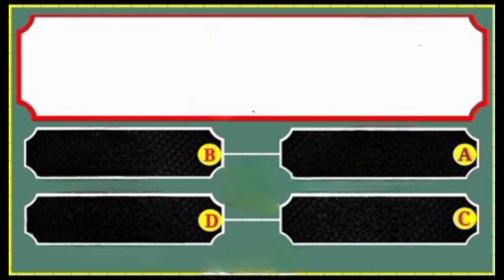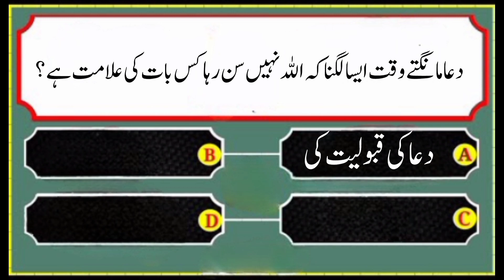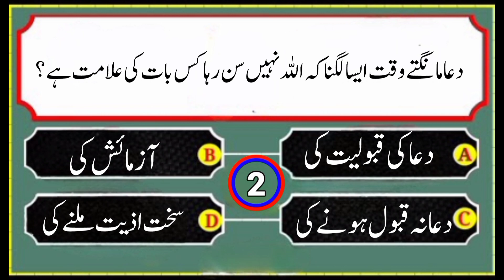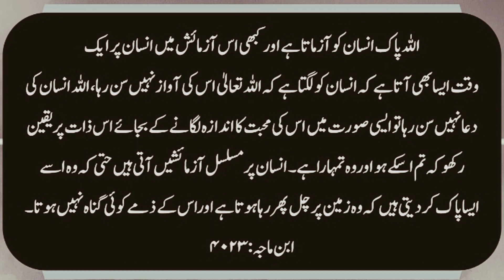Islamic Common Sens Paheliyan in Urdu /Hindi I Dilchasp Islami Maloomat I General Knowledge Quiz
Islamic baatein channel
Islamic knowledge in Urdu
New Islamic question answer
Islam and Islamic channel
Islamic quotes
Worldly education in Islam
Islamic tips
Islamic maloomat channel
Seeking knowledge IslamIearn english with islamic lectures
Islamic question community
ma urdu islamic chanel
Al aman online islamic studies
Islamic videos in urdu
Islam signs
Message of islamIslamic paheliayan with answers
Islamic Commen sens question
Islamic swal jawab official
Islamic video in urdu
All islamic questions and answers
Islamic paheliayan with answers
New islamic questions
Non muslims questions about  islam
Ahkamul islam
Islamic quiz personal
Islamic gk
Islamic common sens
Islamic common sens paheliayan in urduThe message of islamIslamic knowledge in urdu
Facts about prophets in islam
Islamic studies question and answers
Islamic qutes in urdu
Common sens knowledge
Islamic questions in urdu
Islamic common sens question
Urdu channel islami
Youtube Home
Up next
Shorts feed
Islamic questions comunity
Learn english with islamic  lectures
Al aman online islamic studiesPaheliyan in urdu
Islamic  paheliyan
Islamic gk
Islamic common sens paheliyan
gk islamic question and answers
Islamic Common sens
Islamic questions new
Islamic nolej
Islamic common sens questions
Pakistani new urdu serial
Islamic gk
Pakistani darama urdu dubbed
General knowledge
New urdu serial
Common sens knowledge
Islamic questions and answers in urdu
Islamic studies
Islamic questions short
Islamization of knowledge
Islamic studies for biginner
Islamic paheliyan with answers
Islamic questions newSunnath quiz
Islamic quiz personelIslamic physiology
Islamic mcq questions and answers
Islamic questions community
Knowledge
Best islamic questions
Today urdu drama
Islamic scholars lectures in urduMuslims Quiz time
Islamic Quiz questions and answers in urdu
Islamic scholars lectures in urdu
Islamic art channel
Urdu shayari islamic new
Islamic questions channel
Islamic words
Islamic notes
Naat tips
Islamic stories Urdu
Kids stories
Urdu stories
Story
Islamic story
Islamic cartoon
Islamic prophet stories
Prophet stories
Islamic stories
Malayalam stories
Stories in Urdu for kids
Urdu story
Moral stories
Islamic movieIslamic stories channel
Quran stories
Islamic history
IslamicIslamic solve Mcqs
Islamic knowledge
Knowledge ki dunya
Knowledge pedia
Top study 786
Eisa voice
Online urdu chanel
Gk quiz point
Knowledge with islam
Knowledge pak tube
Sky ways
Knowledge tuition
Sane info
Get knowledge
Dus islamic quiz
Islamic solve question